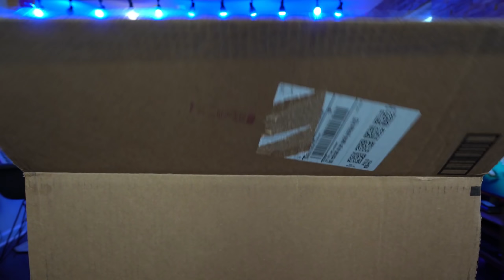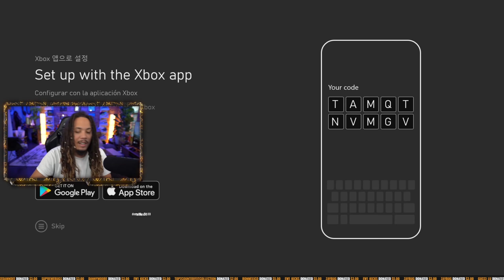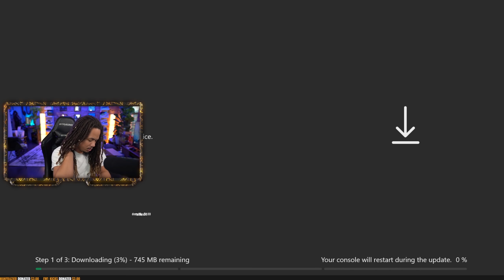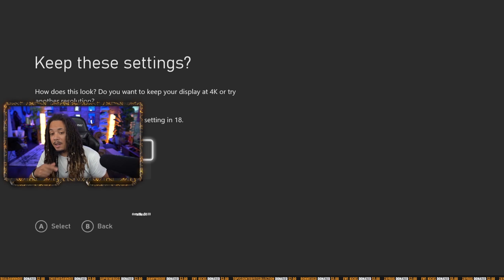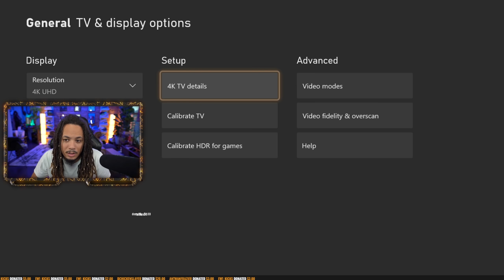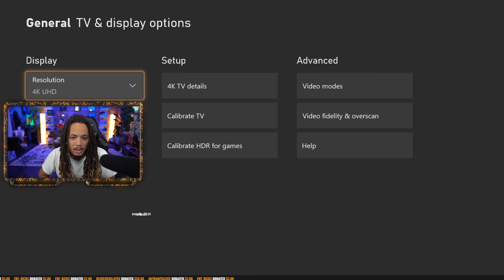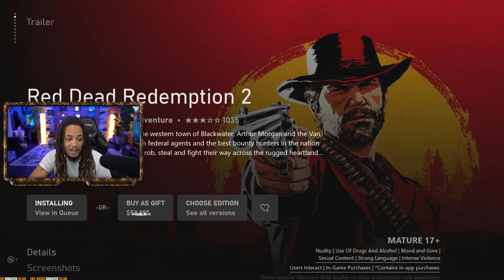UNBOXING AND SETTING UP MY XBOX SERIES X !!! LETS GO !!!